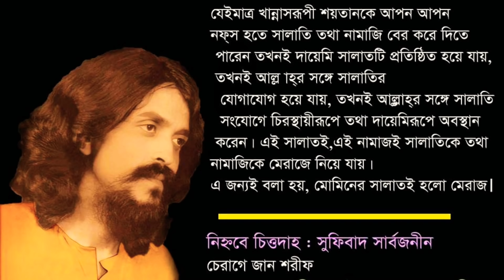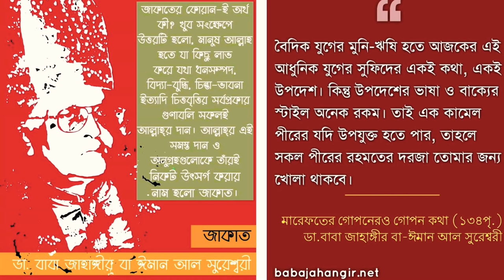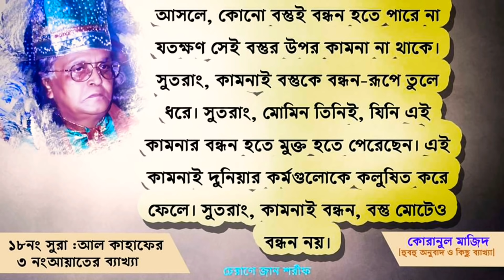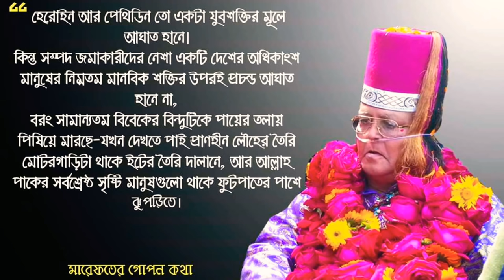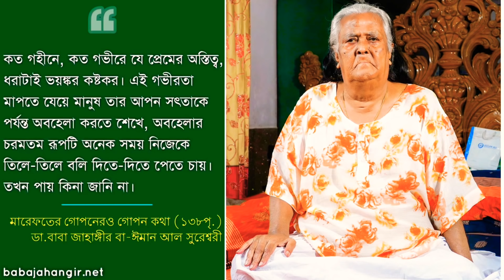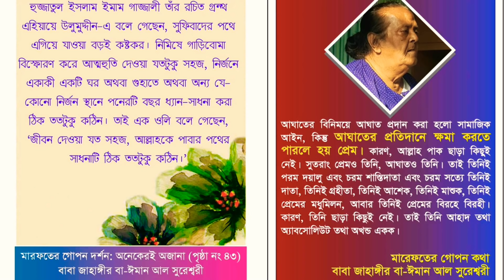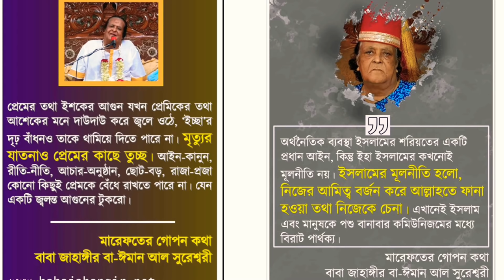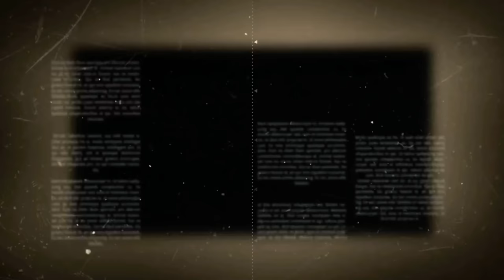পিলে চমকানো ওয়াজ।একটু শুনেই দেখুন না চমকে ওঠেন কি না! কালান্দার বাবা জাহাঙ্গীর পর্ব ০৪🔸